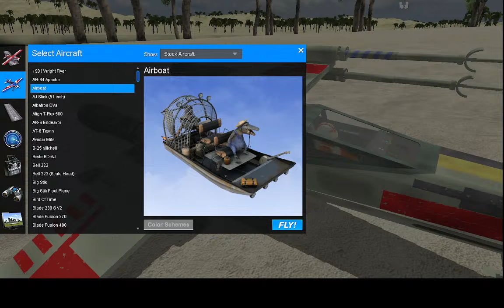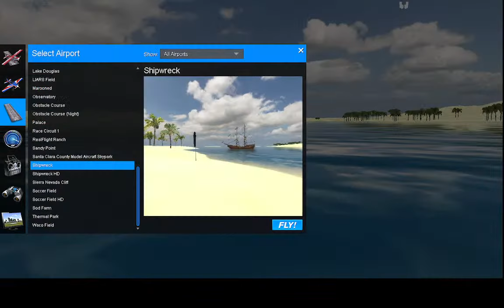75L3❤南の島のマグロ漁師🏝️マグロはオレ様にまかしときな🔥ラジコン❤改造中❤ラジコンだよ❤コンコルド改造🔥❤チャンネル登録者2783人視聴回数279万回突破記念ライブ配信❤24年8月17日